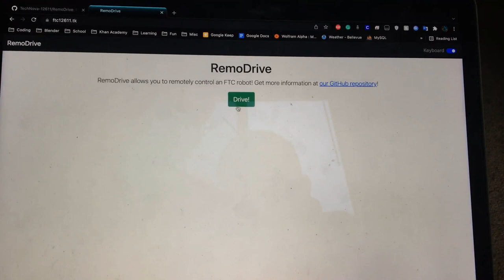FTC Tips: How to let participant control your robot in remote outreach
Before the pandemic, we used to have a lot of in person outreaches, where kids enjoyed playing our robot. However, after pandemic, we can't hold in person outreaches to big crowd. So we developed RemoDrive, to let kids control our robot remotely over the internet, in our remote outreach. They all love it.

You can use this in your remote outreach too.